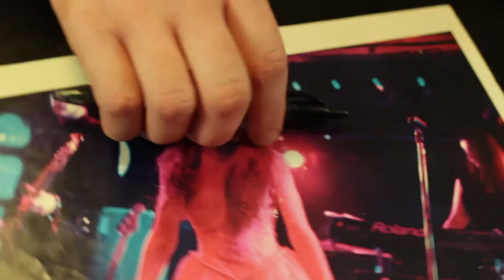Maybe Sunshine: Behind the Scenes: Episode 7 (Radio Gaga)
What happened behind the scenes on this season finale of Maybe Sunshine? Find out now!

SERIES FINALE! Lisa's stalker begs DJ Dark to book Radiana for a live show on WFMU radio after Late Cambrian cancels. The band finally implodes and Lisa has a full meltdown on the air.

Maybe Sunshine is a "coming-of-middle age" story about a 40 something rock queen (Lisa Hammer, Triana Orpheus on Adult Swim's The Venture Bros.) who builds a new band from scratch after the disastrous break-up of her last band a decade earlier. She was a big deal in the 90’s, but now she is 20 years older, 40 pounds heavier, and divorced.

Lisa Hammer as Lisa

Darra Boyd as The Good Samaritan

James Glayat as Jimmy Bomz

Melissa Patterson as Missy Riggle

Jonathan Forte as Jonno Gunz

Louis Cozza as Louis "Thunder" Ahmet

Niabi Campbell as Nina Volt

Dillon Heape as Cody the Intern

Carolyn Maher
as
DJ Dark

The Models:
Alexandria Foote
Darin Itdhanuvekin
Kristina Rusch
Christine Miller

Radio Listeners:
Aurelio Voltaire as The Pee Vampire
Karen Fleisch as Karin
John and Olive from Late Cambrian
Levi Wilson as Toilet Listener
Charlie Dub as Car Rock Fan
Sean Mannion as Tub Drunk
Myles Austin as Cereal Listener
Jason Keith-Davis as Craig
Amelia Mathews as Jolene
Elijah Wolf Davis as Elijah
Ariel Davis as Ariel

Andrés Restrepo
as Diego Diego

Edgar Felix as Maury

Lisa Hammer and Levi Wilson

Directed by Levi WIlson

Carolyn Maher
Sean Mannion

Myles Austin

Assistant Camera
Erin Clayton

Sound
Richard Kim
Lauren Shaw

Charlie Dub

Wardrobe
Karen Fleisch

Edited by
Levi Wilson
Lisa Hammer

Animation by
Myles Austin

Executive Producers
Lisa Hammer
Levi Wilson

Produced by
Carolyn Maher
Sean Mannion
Myles Austin

WFMU

Special Thanks to Julie Bennack
and Dark Night of the Soul

Written by Steven Deal and Lisa Hammer
Performed by Radiana: Lisa Hammer,
Steven Deal, Dan Kohler, Dave Parmlee

Associate Producers:
Brandon Barryman
Al DiMarzio
Melissa Farris
Jimmy Francis
Paul Houle
Tadashi Mitsui
Elga Sabo
Sophie Urbain

Co-Producers:
Andrea DelBene
Danielle Edghill
Stephen Escudero

Unit Publicist
Will Bisgrove

Special Thanks
Amy Verdon
Dan Kohler
Olive Hui
Julian Barbosa
Alexandra Pluscarr
Marjorie LeWit
Elizabeth Grumley
Genavieve Collins-Huxtable
Carol Rankin
Autumn Whitefield-Madrano
Nikki Gold
Allen Lewis Rickman
Andrea Kreuzhage
Norman Outlaw
Kealani Tosh
Colin Walsh
William Bisgrove
Jim Ansaldo
Terry Marks
Julie Bennack